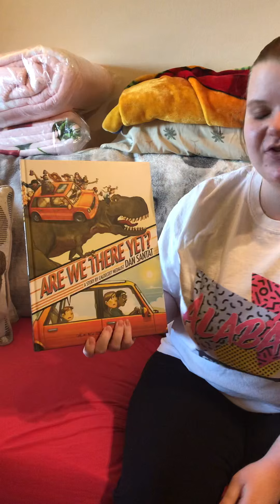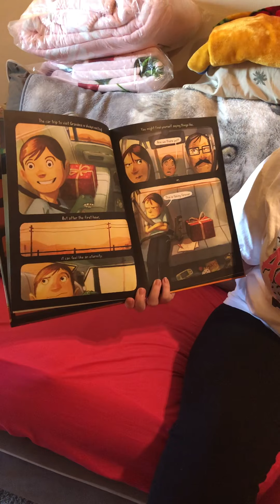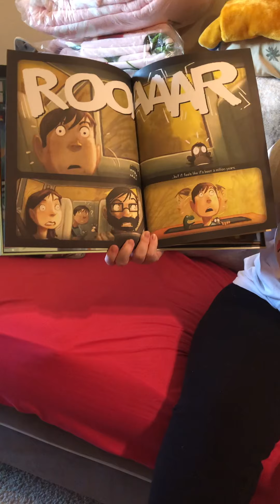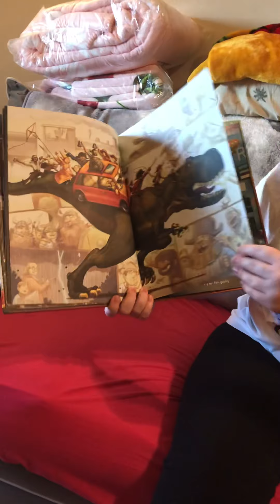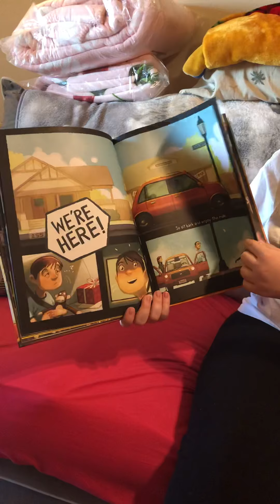Are We There Yet? Read Aloud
Reading Are We There Yet? By Dan Santat for my second graders :) I miss them so much!!